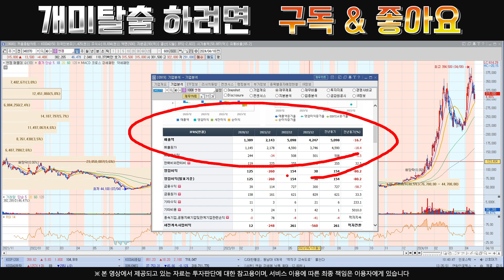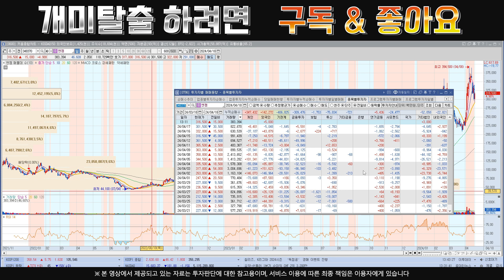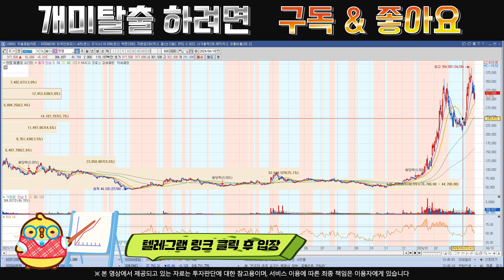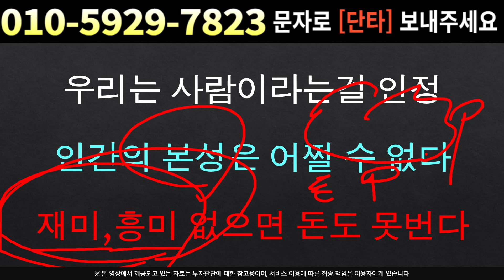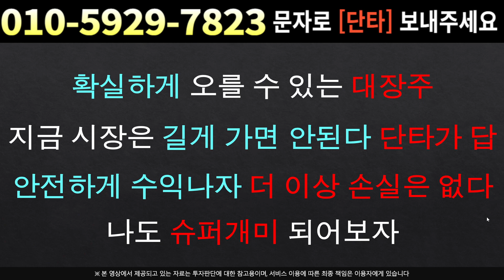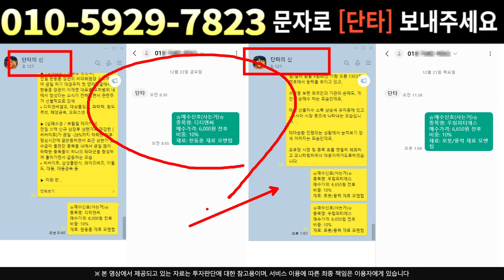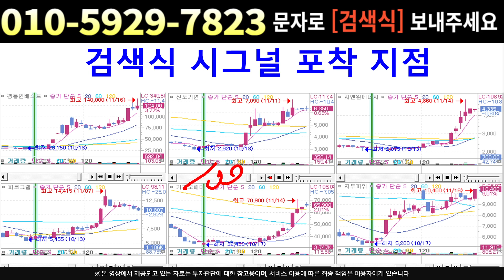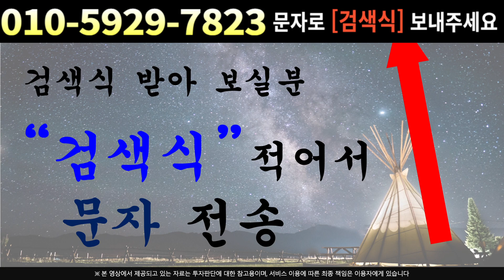[주식]엔켐 - 빨래줄 전략 이것 기다렸나 새로운 반등신호 잡혔습니다 !!